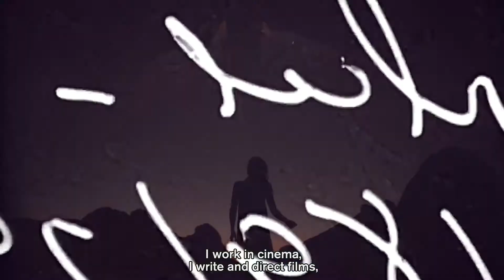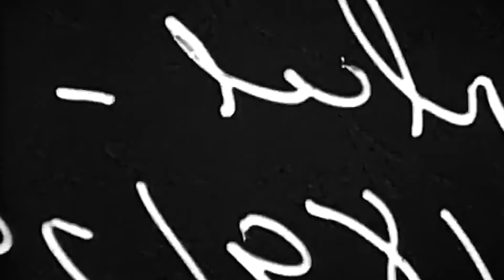Guillermo García López, Premio Artes y Letras 2020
Ha sido reconocido por «su versatilidad como realizador, creador y director de cine con una marcada vocación social y humanitaria, multinacional y global».

Ha estat reconegut per «la seva versatilitat com a realitzador, creador i director de cinema amb una marcada vocació social i humanitària, multinacional i global».